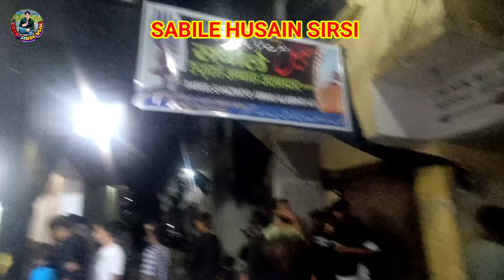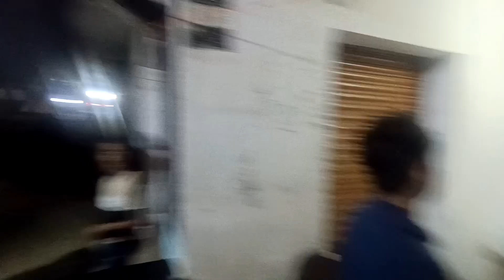SABILE HUSSAIN SIRSI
👉 Title -/    SABILE HUSSAIN SIRSI BY ‎@RAZASIRSIVLOG

👉Coverage by | Raza sirsi vlog

htt weps://youtu.be/K0EGq72IeSs?si=G9WemOzN9eUHqn7c

Hitt Bell Icon-🛎-Stay Updated!

RAZA SIRSI VLOG